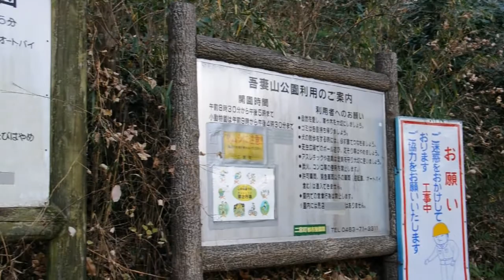(HD) Mt.Azuma park / 吾妻山公園 20110116 Goro@Welsh corgi